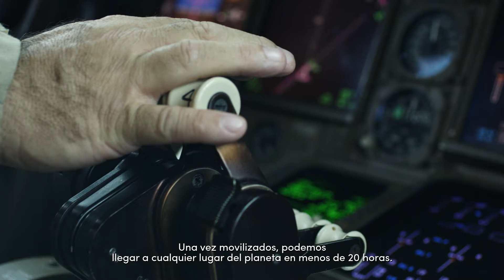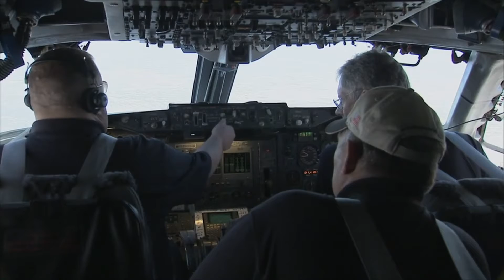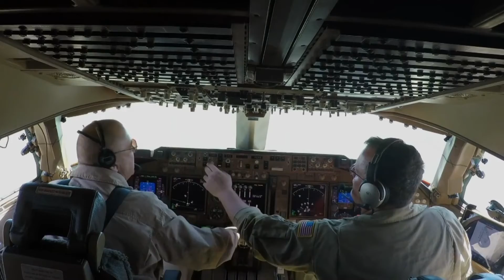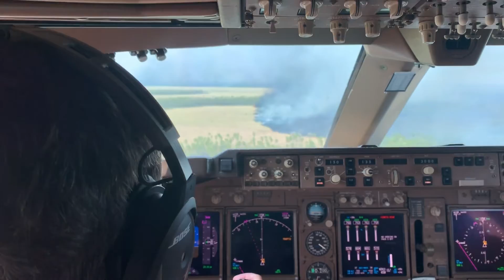Global Supertanker - Spanish